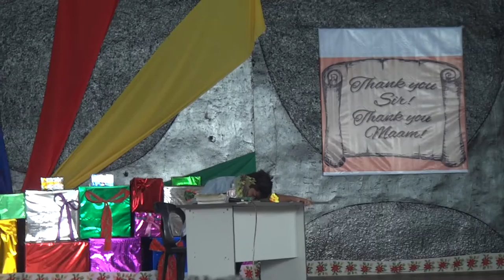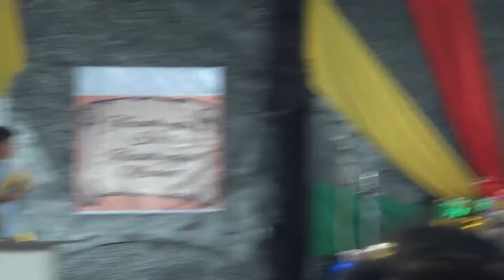Negros Occidental High School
SPA students...